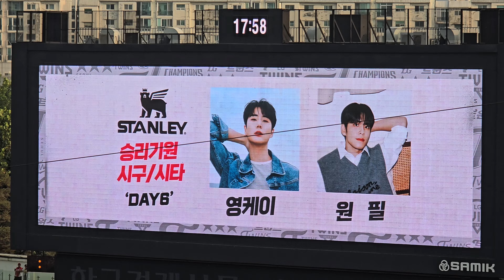[2024.08.18 VS 기아 15차전] 'DAY 6' 데이식스 영케이, 원필의 승리 기원 시구, 시타!